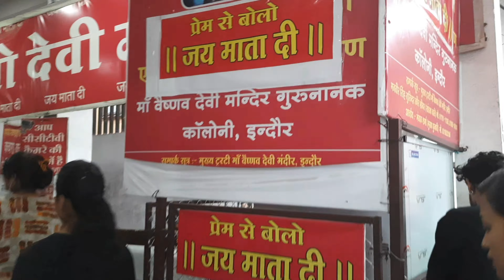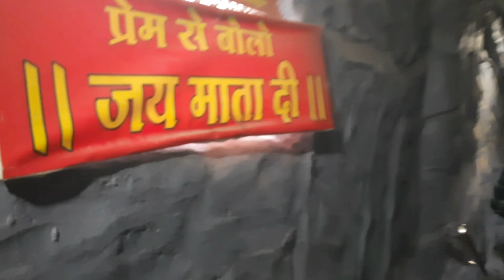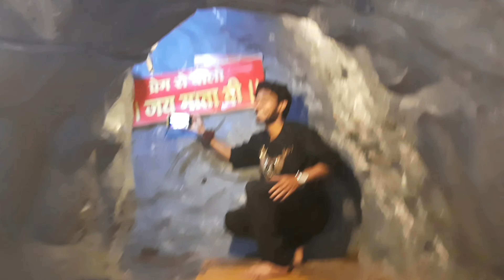Veshno Devi Mandir Gufa Indore (Vlog)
About  My Vlog: Es vlog me hm veshno devi mandir gaye the darshan kiye mandir k andar jo rasta hai andar jane ka vo dekhne layak hai 1 ajeeb aur thoda atpta rasta hai jo apko vlog mein dekhne  ko milega